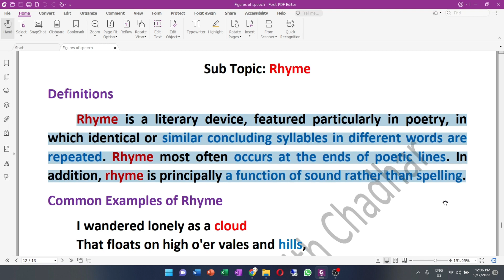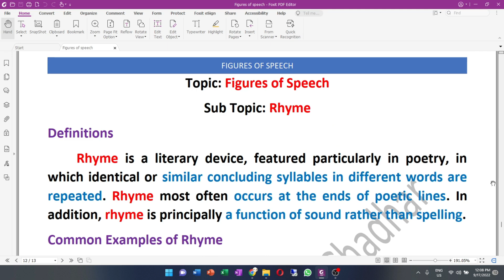Rhyme | Rhyme definition | Rhyme in hindi / urdu | figures of speech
In this video we’ll cover following things in a simple way.
Rhyme
Rhyme definition
Rhyme examples
Rhyme in hindi
Rhyme in urdu
figures of speech
Rhyme meaning and examples
what is an example of Rhymes?
What are the examples of Rhymes?
What is a Rhyme short definition?